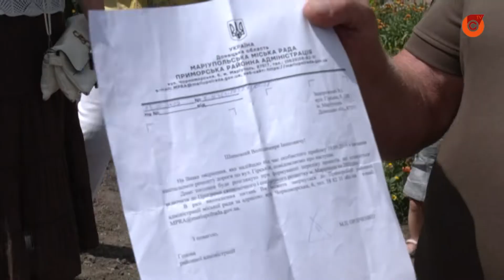Жители Песчанки жалуются на вонь и опасную дорогу